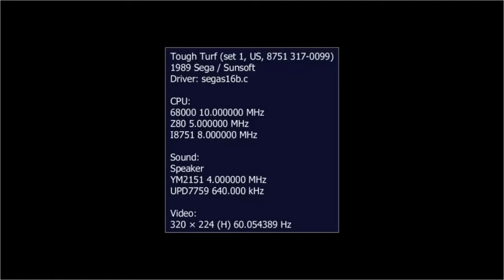One and Done - Tough Turf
"TAFF TUFF!" "WET'S BLAM!"